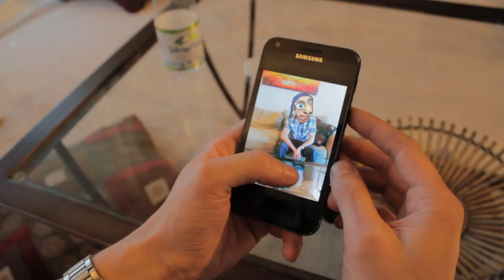You suck at smilling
Not sure why...just thought this would be a funny concept to film